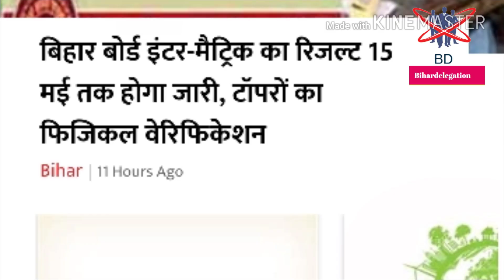Bihar Board 2108 ka result kab aayega ||bihar board results matric||BSEB results 2018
Voice given by - pratibha kumari

Bihar school examination biard मैट्रिक और इंटर anuala परीक्षा-2018 का रिजल्ट 15 May तक जारी कर देगी। बोर्ड अध्यक्ष anand kishor ने बताया कि रिजल्ट प्रकाशन की निश्चित तिथि अभी बताना संभव नहीं है।copy checking का कार्य लगभग पूरा हो चुका है। रिजल्ट तैयार करने की प्रक्रिया जारी है। पिछले साल से पहले रिजल्ट का प्रकाशन किया जाएगा।